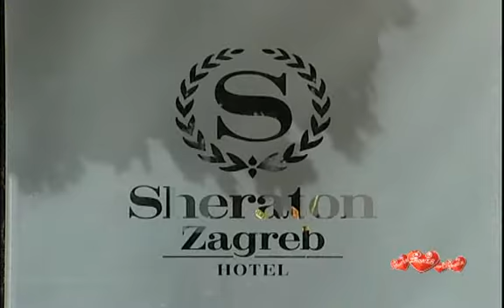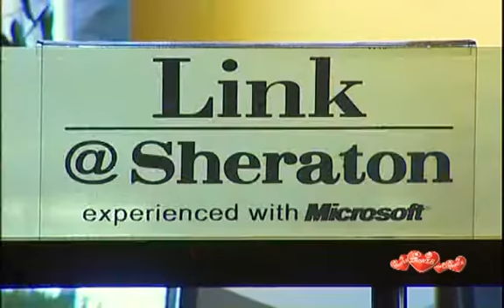Hotel Sheraton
This luxurious yet cosy and centrally located hotel offers everything a visitor to Zagreb needs - spacious rooms, a wellness center, several bars and restaurants, an open terrace, a business center and a top-notch Internet center.